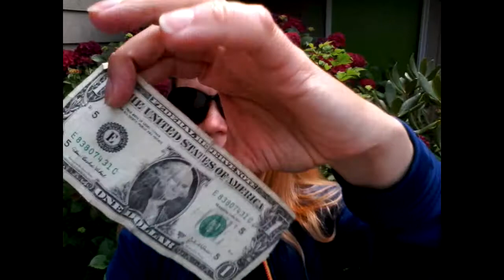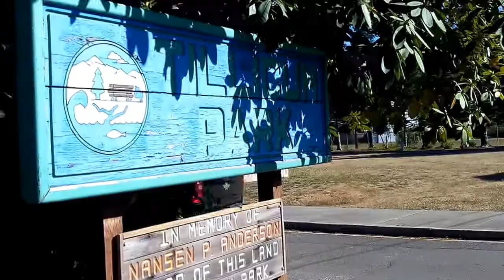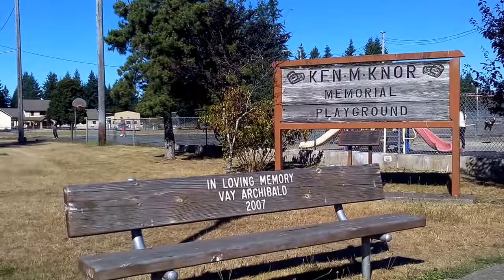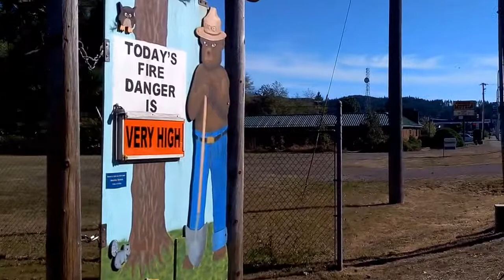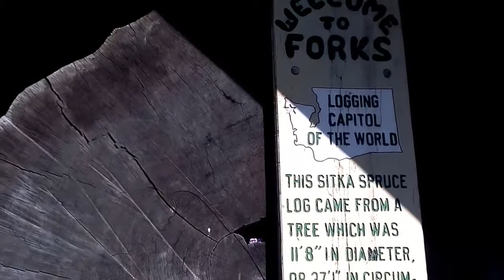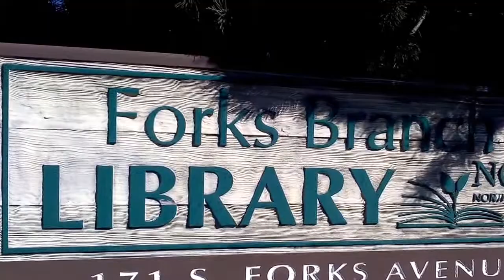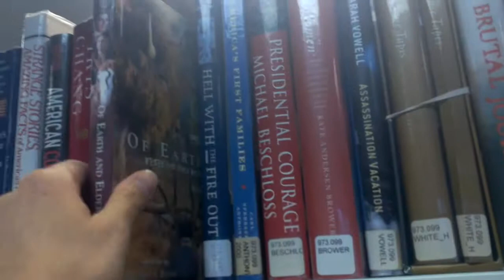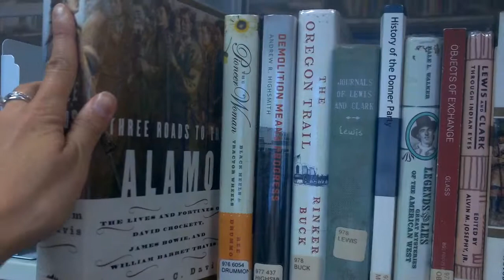США. ЗАЧЕМ НУЖНЫ БИБЛИОТЕКИ В АМЕРИКЕ. Происшествие на дороге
В наш век развитого интернета, когда все можно найти в просторах интернета, мне показался очень интересным вопрос :зачем нужны библиотеки в Америке? Кто туда ходит и зачем?